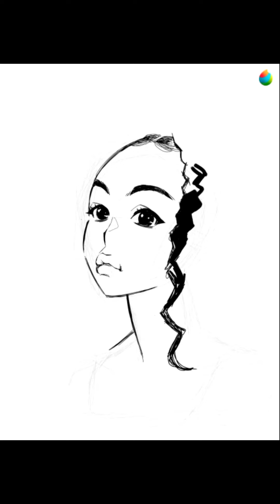DESENHEI PELO CELULAR